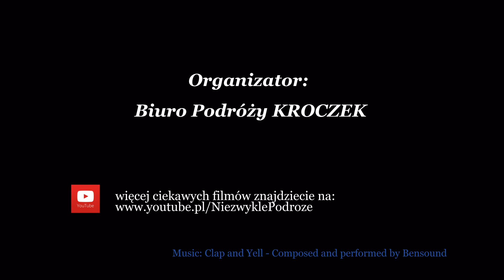Zakopane, Dolina Kościeliska, Jaskinia Mroźna i piękna pogoda :)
Zapraszamy wszystkich do obejrzenia fotorelacji z wycieczki organizowanej przez nasze Biuro Podróży KROCZEK. Pozdrawiamy serdecznie wszystkich uczestników! :)

wkrótce na naszym kanale YouTube znajdziecie więcej ciekawych filmów z wyjazdów, które dla Was organizujemy...